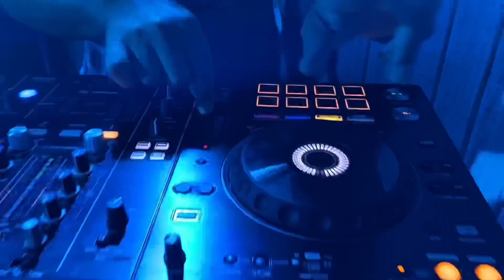FESTA FINAL DE ANO PRIME RJ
Depois de um ano inteiro de muitas lutas e glórias... Chegou a tão esperada festa de final de ano da Prime Vacation. Foi com todas as salas aqui do Rio de Janeiro. Com direito a sorteio de IPhone 11 Pro. Acreditem!!! Dançamos, bebemos  e aproveitamos a confraternização. Logo vamos voltar com tudo guerreiros... 💙